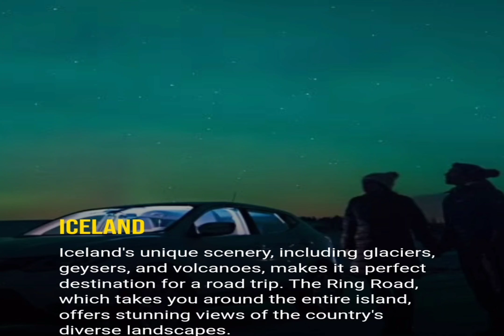Top 10 countries for road trips!roadtrips